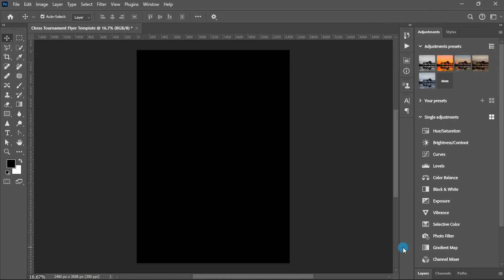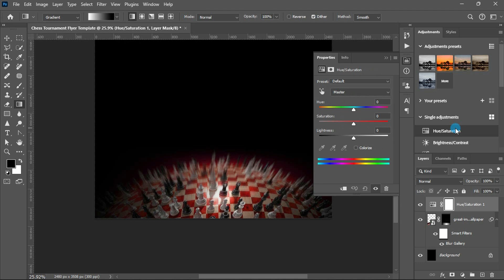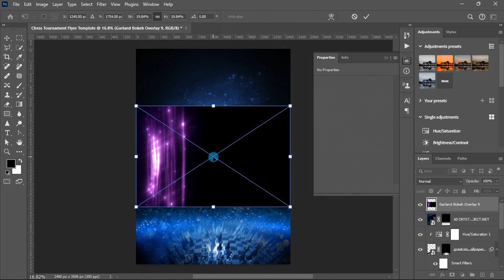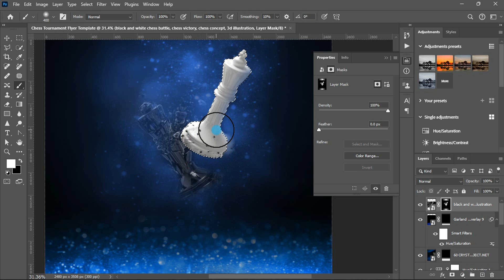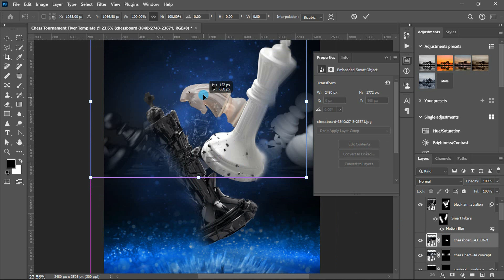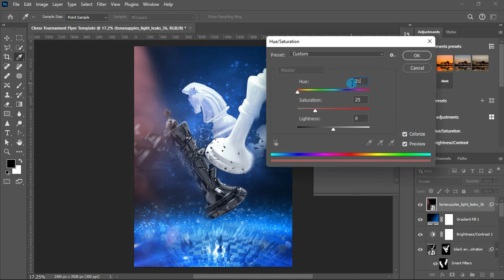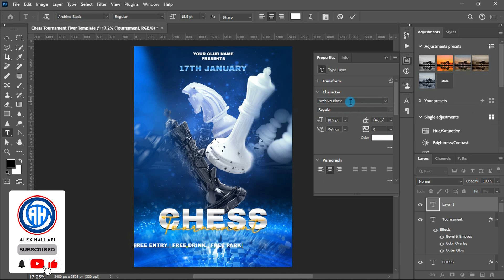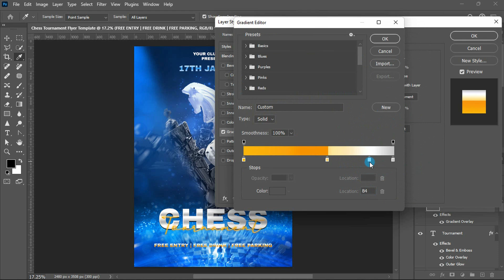How to Create Professional Chess Tournament Flyer in Photoshop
In this tutorial, you will learn how can you design a chess tournament flyer in Photoshop. I hope you will like this tutorial...